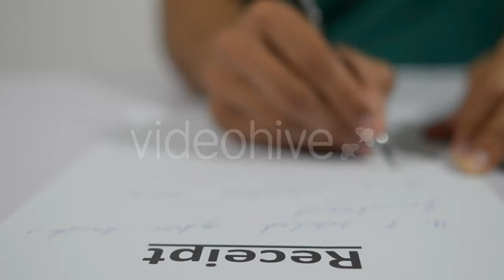Gold Earrings With Crystals And Pearls On - (business-corporate) Stock Footage | Mega Pack +40 items